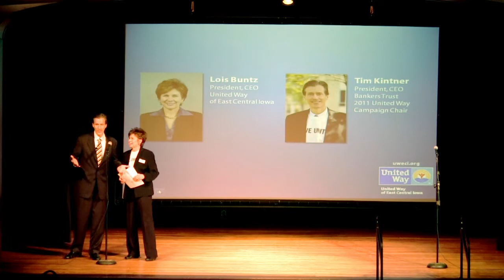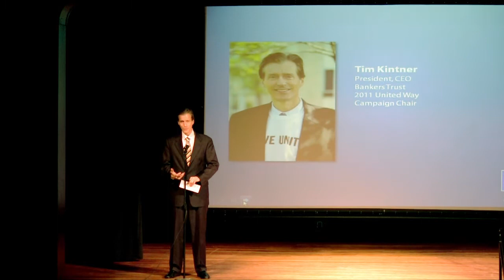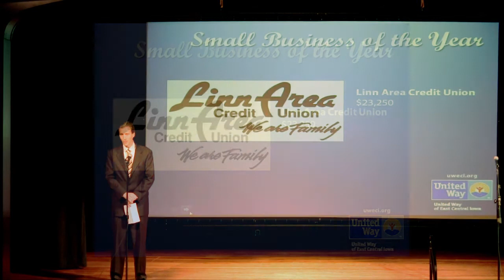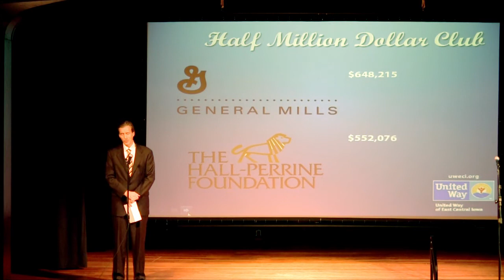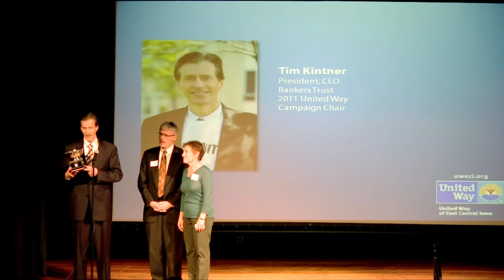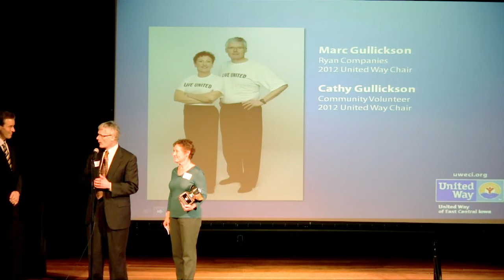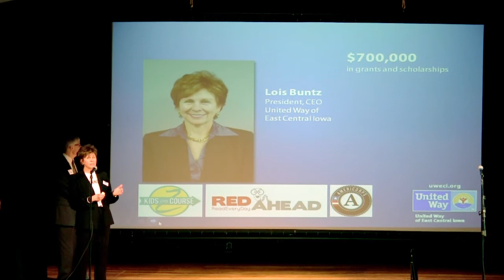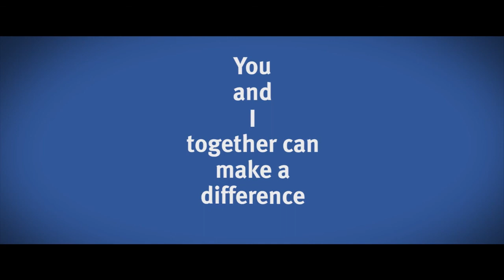United Way Campaign 2011 Event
United Way of East Central Iowa held our annual campaign celebration on Jan 19th.  And this year it was held at the CSBS Hall.  Tim Kintner, 2011 Campaign Chair, announced the companies who achieved large and small businesses of the year, labor business of the year and  the companies that joined the Million and Half Million Dollar Clubs.  Along with introducing the Step-Up Challenge Winners, Tim introduced the 2012 campaign chair(s),  Marc and Cathy Gullickson.